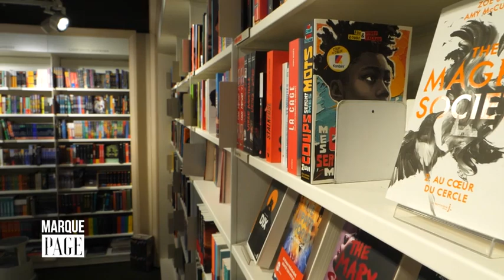Payot - Marque Page - Anne Noschis - La pêche mystérieuse